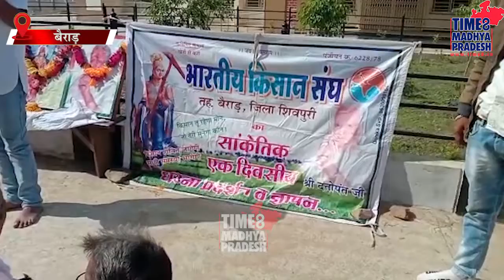मांगों को लेकर धरने पर किसान। TIME8.MADHYA PRADESH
बैराड़। किसान संघ ने किसानों की समस्याओं को लेकर तहसील प्रांगण में धरना प्रदर्शन कर  मुख्यमंत्री के नाम तहसीलदार को सौंपा ज्ञापन।